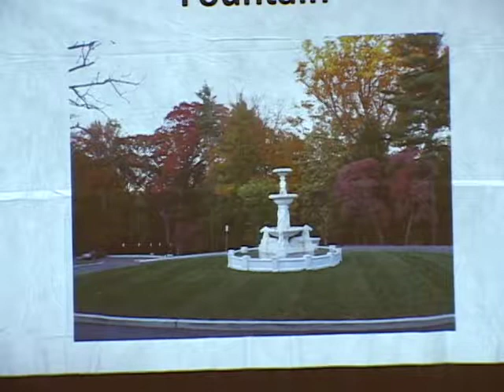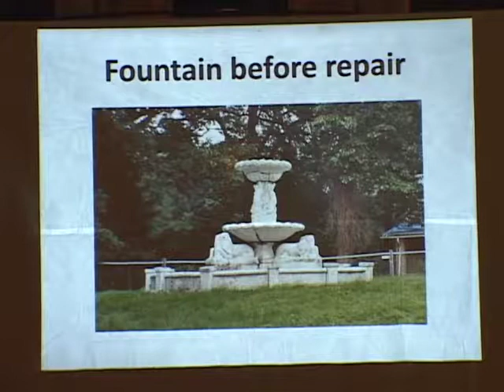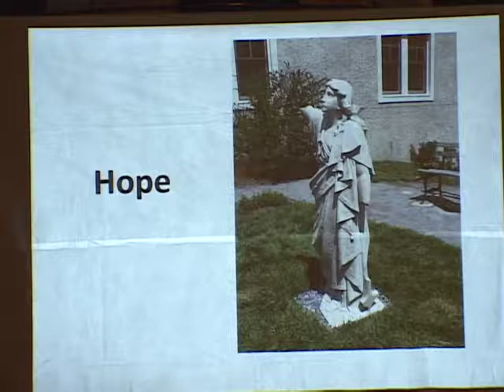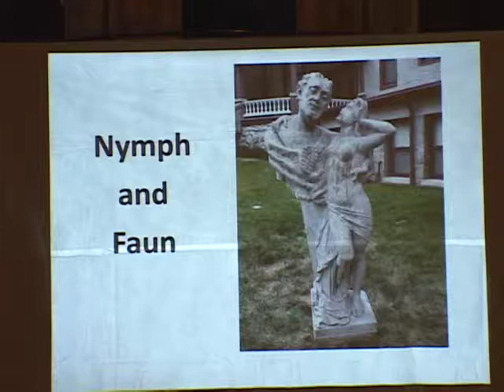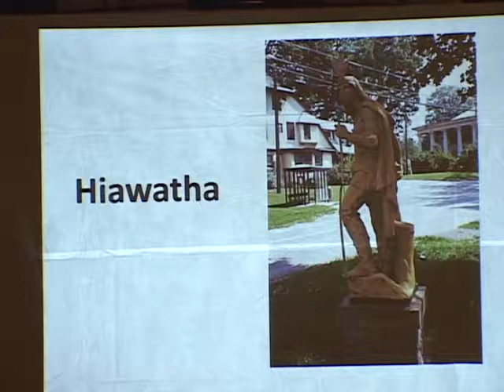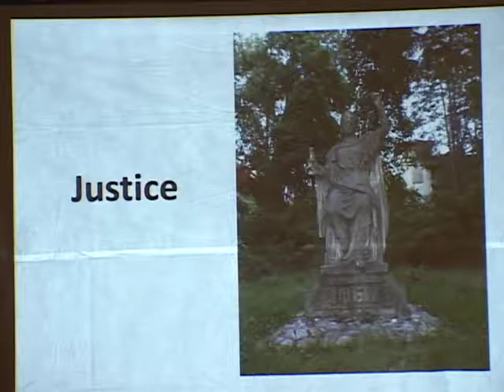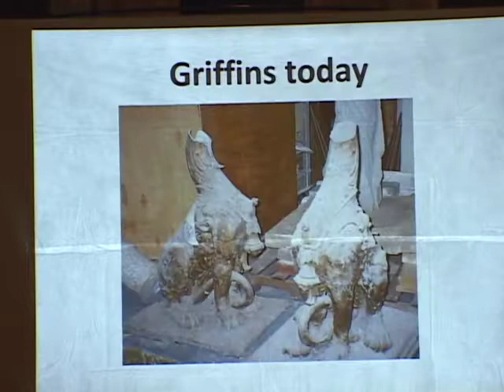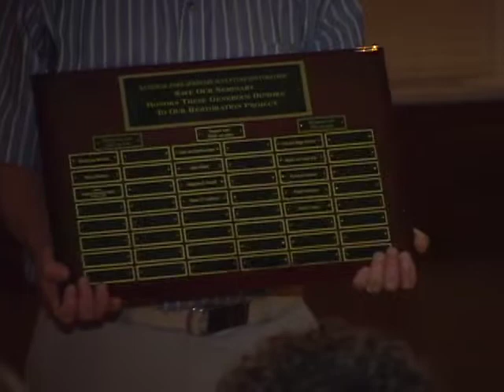National Park Seminary - Save Our Seminary Lecture - The Seminary Sculptures - Sept 12 2012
The Seminary's sculptures are a varied mix of subjects, styles and materials, including a bronze Joan of Arc, a three-tiered marble fountain, and a pair of now-headless griffins.  This recording covers the history and significance of the more than 30 sculptures that still exist on the campus--most already returned to their original place, but others in storage as well.